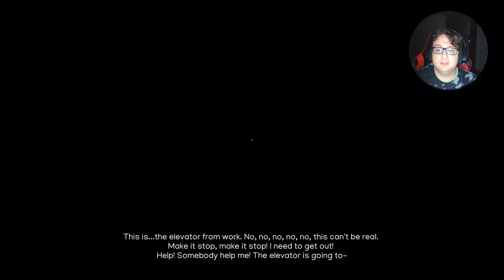RHOME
Somethings different about this way too big house.